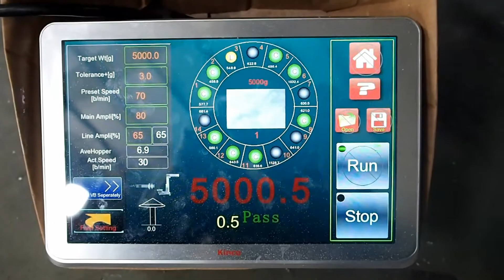5kg sugar packing machine with smartweigh multihead weigher 30 bpm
feature: anti leakage hopper 3.5L/ 2.5L as option,  individual feeder pans to avoid sugar leakage on the top cone
Target weight: 5000g, speed: 30 bags/min , Accuracy:+-1-2gram
target weight: 3kg, speed 46 bags/min accuracy +_1-1.5g
target weight: 100g, speed 62 bags/min accuracy +_1-1.0g
target weight: 200g, speed 60 bags/min accuracy +_1-1.0

we Smartweigpack can custom made flexible weighing and packing systems for food and
non food.